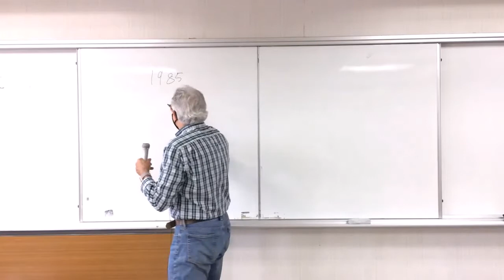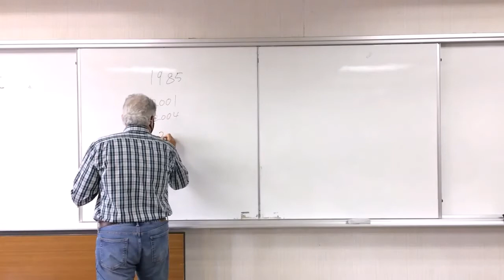武里日本語教室 外国人によるスピーチ 2021年8月29日 「私が日本に住む理由」 アサイー・アボルファズル （イラン）